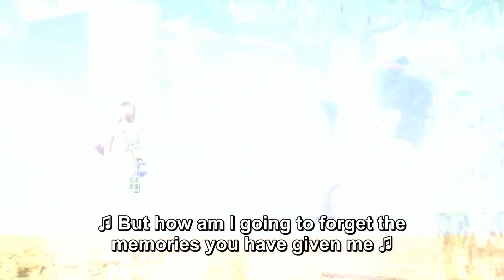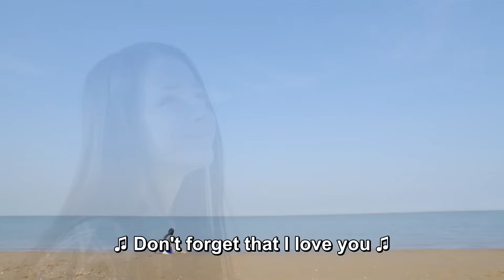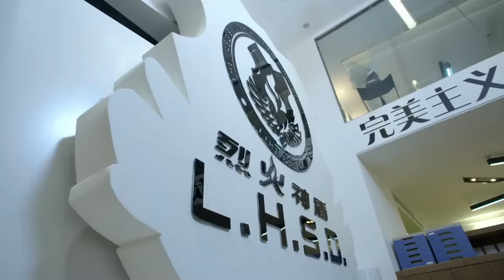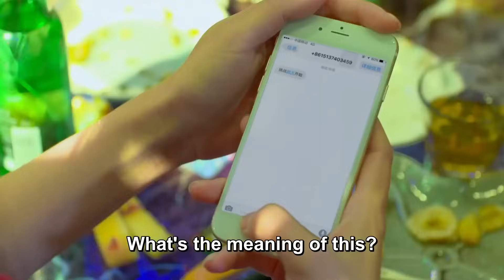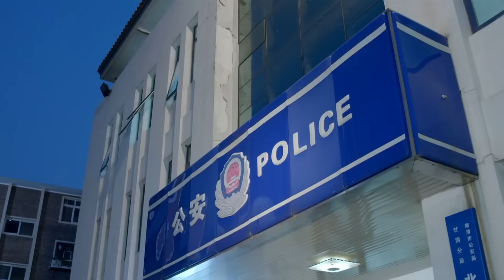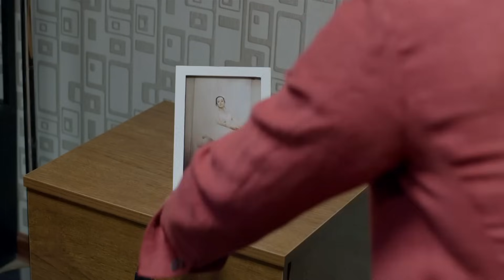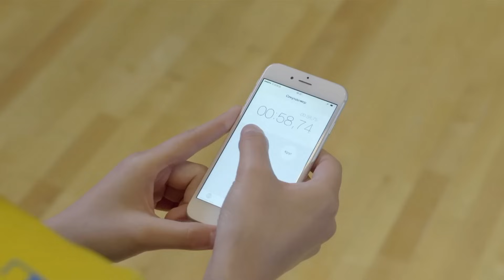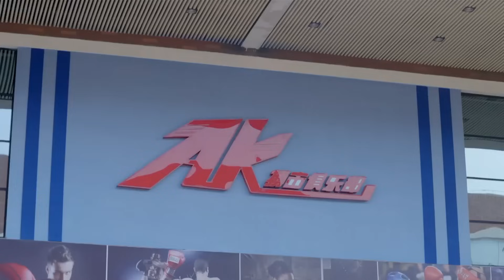【ENG SUB】EP 02 | 💥 Hot Female Bodyguard | ⚡️Starring: Dilraba Dilmurat, Ma Ke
💬 Synopsis
Guan Xiao Di is a rebellious girl. By chance, she enrolled into a bodyguard training center and befriended an arrogant boy and four talented girls. Through the grueling training program, she transformed into a legendary bodyguard.

【Actors】Dilraba Dilmurat,  Ma Ke,  Wang Yang,  Shao Bing,  Ai Xiao Qi,  Li Mo Zhi